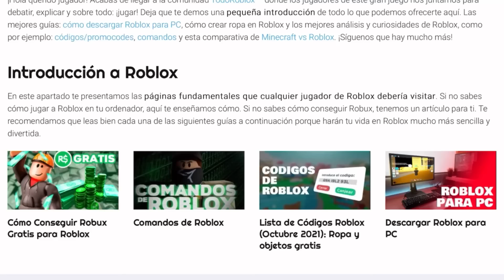🤫Jugando las escondidas parte 2 en Brookhaven 😁/Roblox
Hola chicos y chicas bienvenidos a un nuevo video🐥

Visita TODO ROBLOX